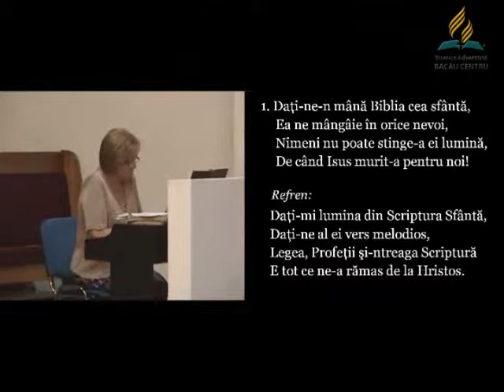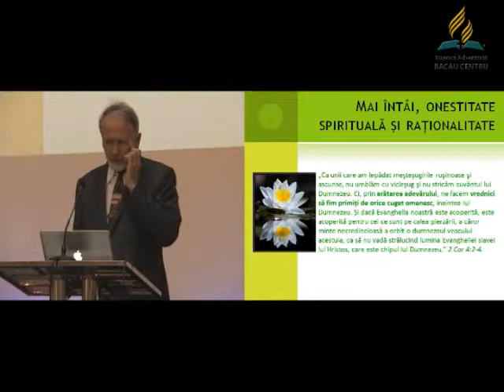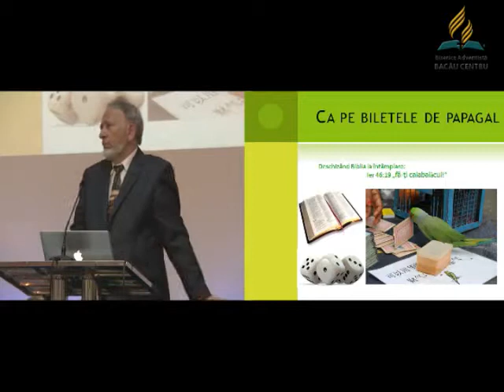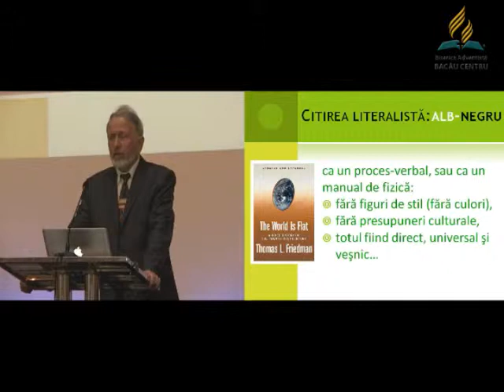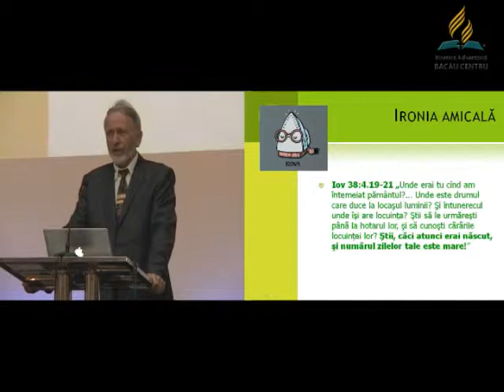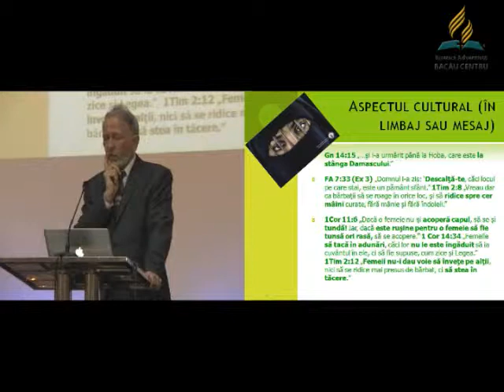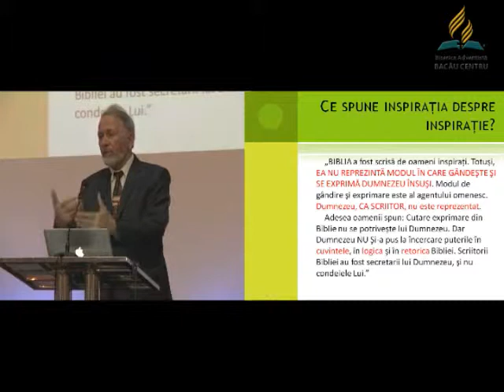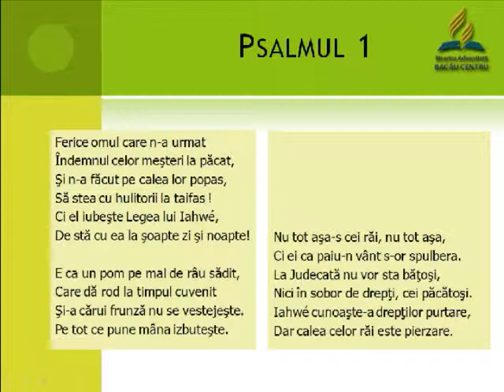Citirea inteligentă a Bibliei - Profesor de Biblie Florin Lăiu 15 iunie 2013